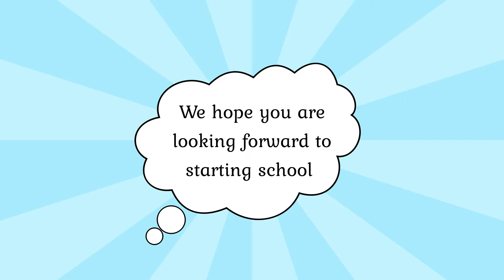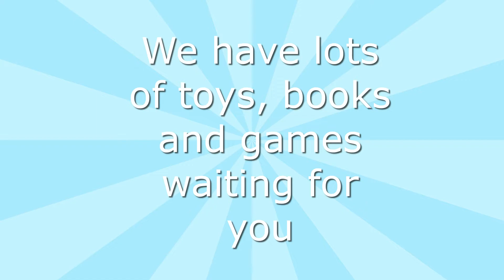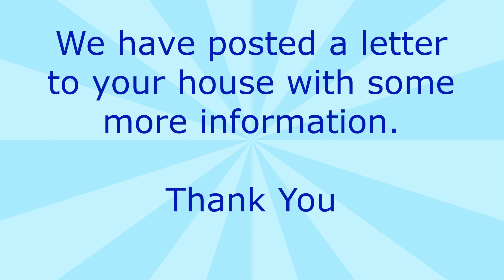Junior Infants Welcome Video 2020